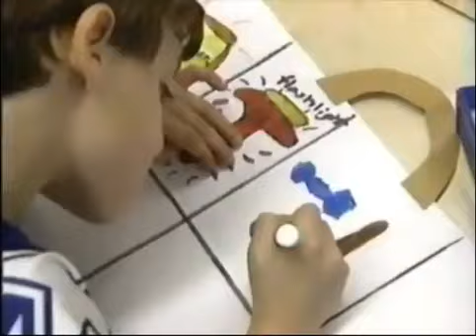word from us kids what to bring to camp